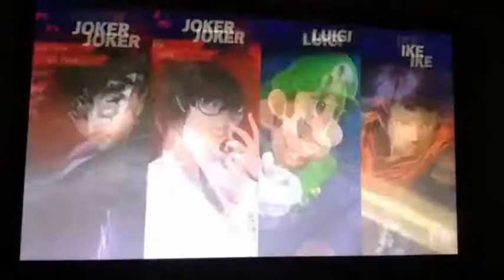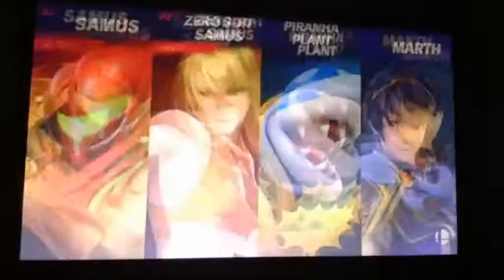COMBATES DOBLES en Super Smash Bros. Ultimate con Caty - Gameplay en español con 2 jugadores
¡Hola a todos! Hoy mi hermana y yo formaremos equipo en Super Smash Bros. Ultimate

RESUMEN DE MI CANAL 👀👇👇

Hola, soy Ale 7pro. Bienvenidos a mi canal.
Aquí hago gameplays de videojuegos, mayoritariamente de Nintendo.
Yo me especializo en el videojuego Super Smash Bros, ya que es mi favorito.
Lo juego con mi mando gamecube porque es especial para juegos de lucha.
No estoy yo solo, en muchas ocasiones me acompaña mi hermana Caty.
También me acompaña Kologpro, es un kolog muy divertido y con carácter especial.
Mi objetivo es entretener a casi cualquier gamer y crecer.